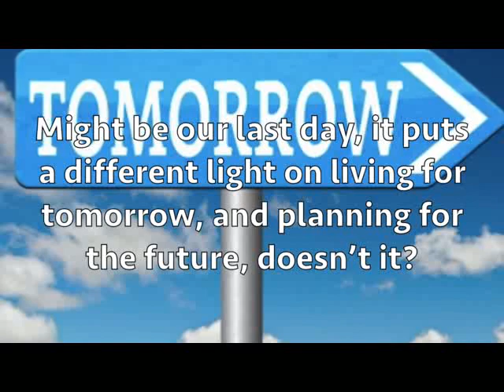Are you prepared for tomorrow and that unknown plan God has in mind for you? Can you do anything?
How can we be prepared for tomorrow when God doesn't give us the same insights that sailor had? Let's face it; he could see into the future and God just doesn't give you and I that luxury; or, does He? What's on your calendar for tomorrow? Martin Luther used to say that he had only two days on his calendar: Today and "that day" – the day when we will meet the Lord in judgment. I guess that pretty much takes care of the "what if's" that really matter when you think about it. When you and I live with the thought that tomorrow might be our last one here, it puts a different light on living for tomorrow, doesn't it? Are you prepared for the possibility of heaven tomorrow? Like those field mice and their thatched tunnels, it makes sense to prepare; especially when you know that the weather up ahead is definitely turning heavenly.